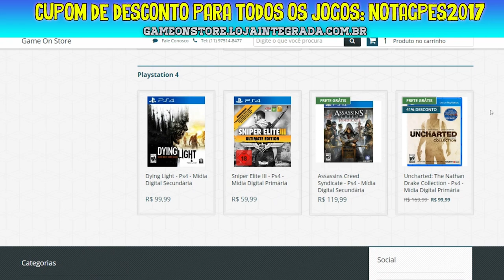JUVENTUS x DINAMO ZAGREB - UEFA CHAMPIONS LEAGUE (PES 2017) #1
Primeira partida da UEFA CHAMPIONS LEAGUE no PES 2017, partida entre JUVENTUS x DINAMO ZAGREB

Acesse!